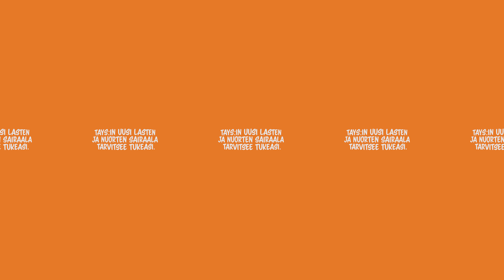Tampereen Lastenklinikan Tuki Ry: Lastenosasto 6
Katso ja kuuntele, mitä lasten syöpä- ja veritautien osastolla tapahtuu. Sami Hintsanen kertoo. Lasten osasto 6:lla lapset viettävät usein pitkiä aikoja kun saavat hoitoa vaikeaan sairauteensa. Sinäkin voit auttaa uuden lasten syöpäosaston varustamisessa lapsille ja perheille mukavammaksi paikaksi ja lahjoittaa osoitteessa Voit myös soittaa lahjoitusnumeroon 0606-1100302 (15,008€/puhelu).

Pieni potilas kiittää!